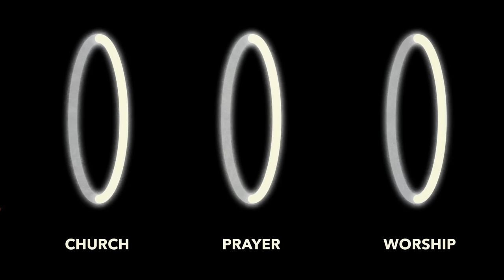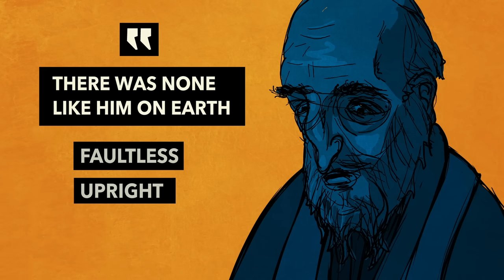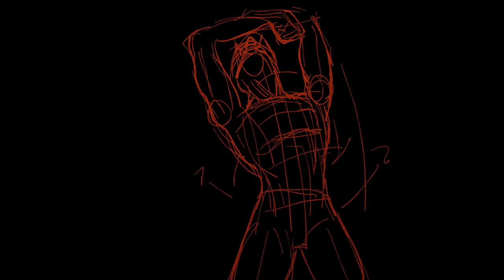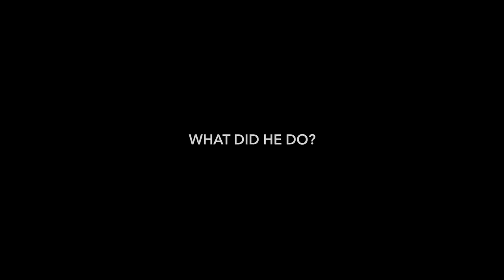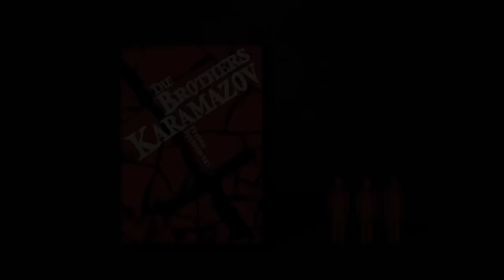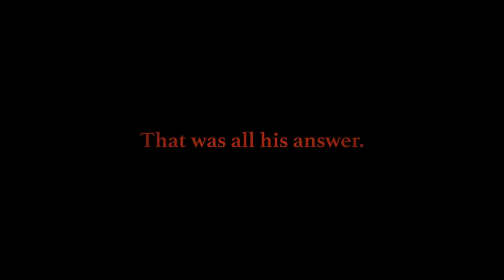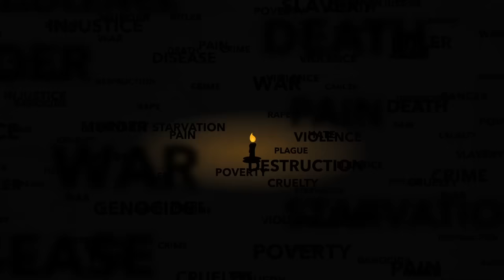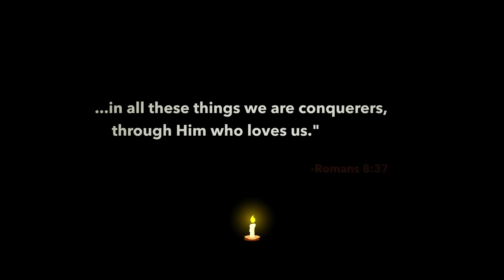Why does God let bad things happen? (The problem of evil).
Why does god allow suffering and pain? Why does God allow evil, war (wwIII anxiety) natural disasters and all the bad things?  Why doesn't God intervene? A "How to" get through the problem of evil with a look from the book of Job, to Jesus, to the Brothers Karamazov.

PLEASE HELP: We really need your help to survive and grow.